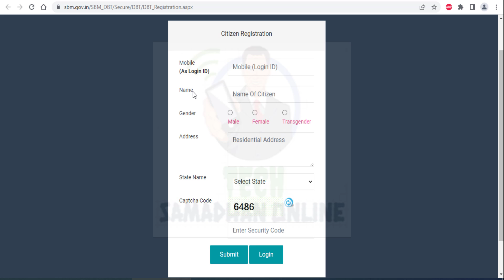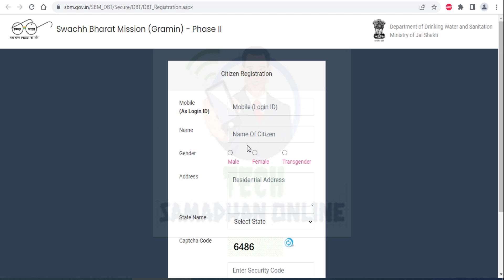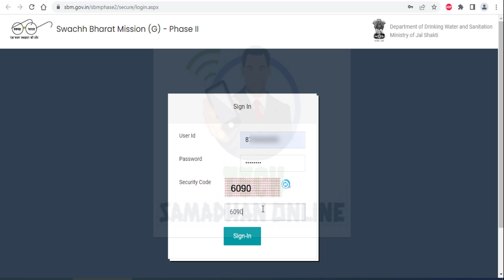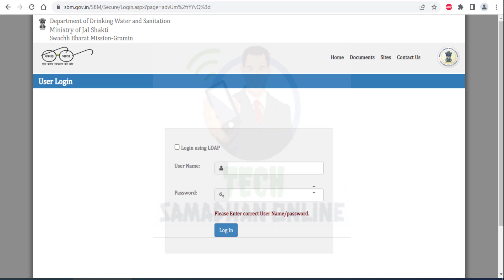IHHL Gramin Toilet Online Application 2022 || SBM Toilet Application Login/Sign in Problem Solved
Keywords-
How do I apply for Ihhl online
How do you get money from the Government toilet
How can I register in Swachh Bharat Mission
How can I apply for toilet subsidy in west bengal
sbm.gov.in registration
ihhl application form pdf
ihhl login
sbm registration status
swachh bharat mission gramin toilet list
sbm gramin online login
swachh bharat abhiyan 12,000
ihhl beneficiary list